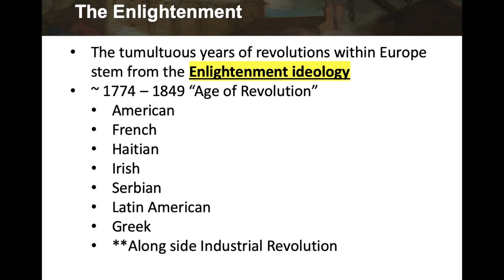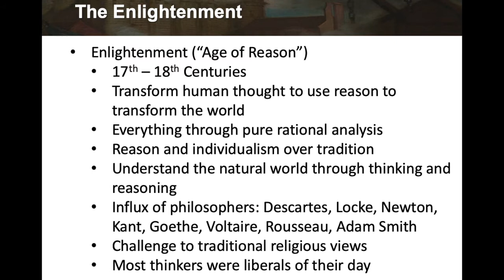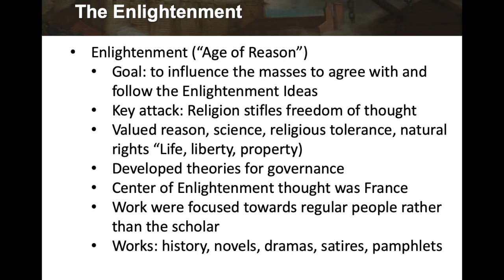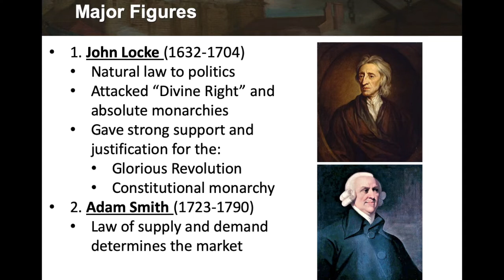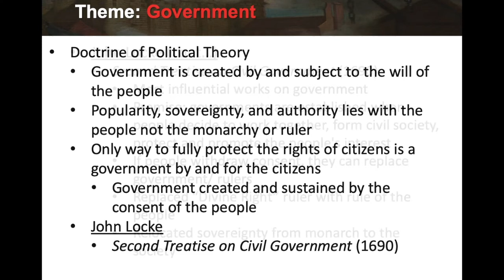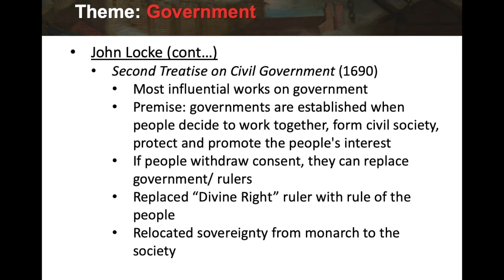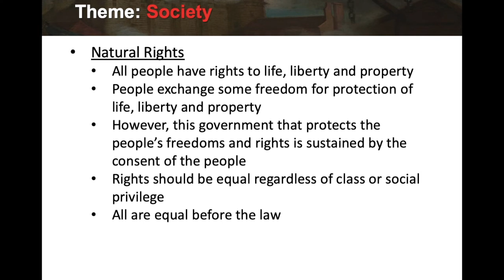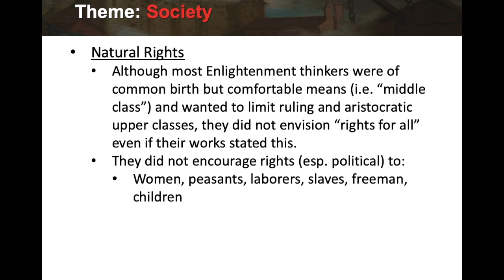WH2 WK5 SESSION 2